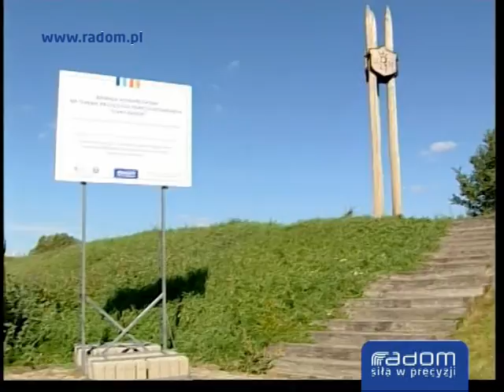Piotrówka-kopalnia skarbów (Radom 22.09.2012r.)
Informacja o kolejnych skarbach odkrytych na radomskiej Piotrówce, czyli archeolodzy PAN-u w akcji!